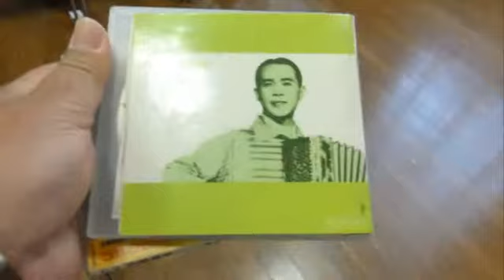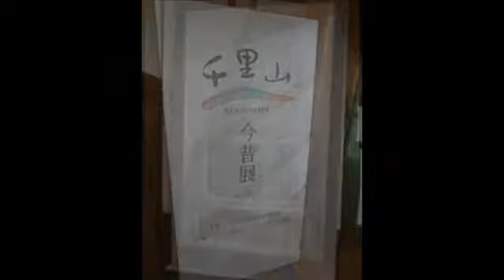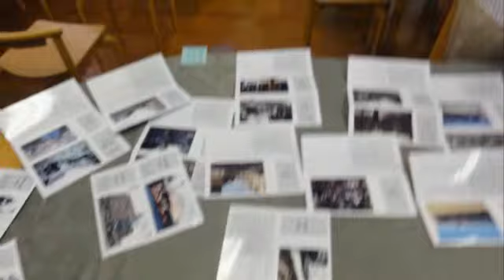130526 90周年 千里山